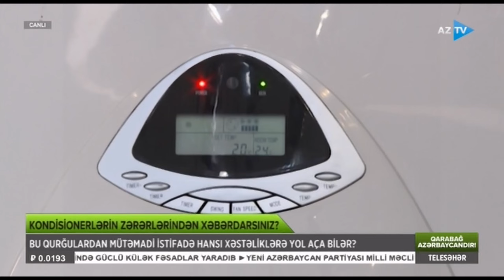Kondisionerlərin zərərlərindən xəbərdarsınız?